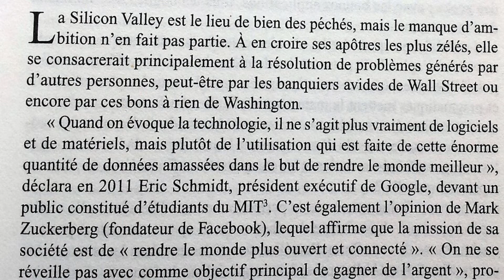Dictée "première page" N°4 – "Pour tout résoudre, cliquez ici" Evgeny Morozov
Je lance une série de vidéos de dictées pour les gens qui souhaitent améliorer leur orthographe (natifs ou apprenants étrangers).
Les erreurs sont un véritable cadeau pour l'apprentissage : connaître ces dernières vous fera progresser à toute vitesse.

Rejoignez mon groupe Facebook" Le café français de Marie-Caroline !" Chaque jour son niveau de français (FLE), le vendredi est consacré à l'orthographe. N'hésitez pas à me poser vos questions, j'y répondrai avec plaisir.